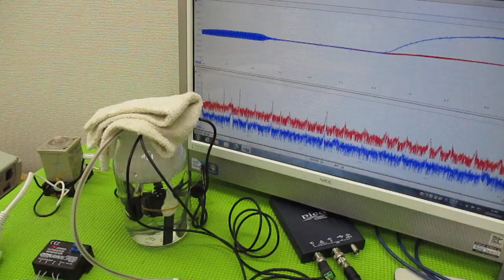超音波の発振制御技術 ultrasonic-labo